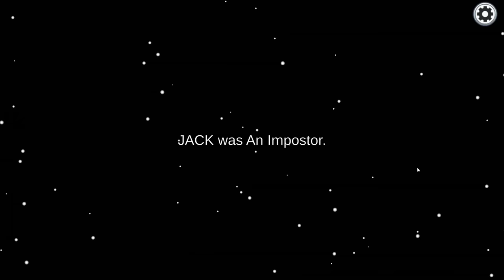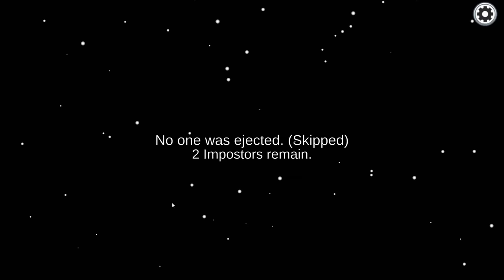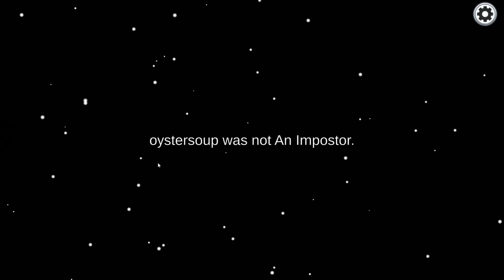Oggy And Jack Playing With Funny Randoms in Among us😂😂😂[PART-3]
Processor: i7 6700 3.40 GHz
Cooler: Cooler Master Sedition 120 V
Ram:16GB
HDD: 2 TB
PSU: 550W Corsair
Internet Speed: 10 Mbps Up & Down
Headset: Logitech G430
Keyboard: RedG Blaze 3 Gaming Keyboard
Mouse: Logitech G502 Spectrum